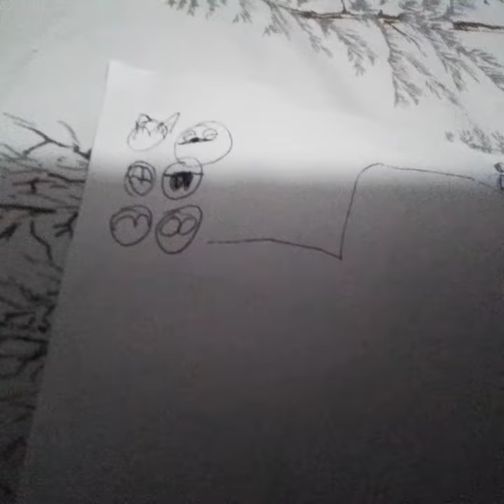countryballs find golden coins